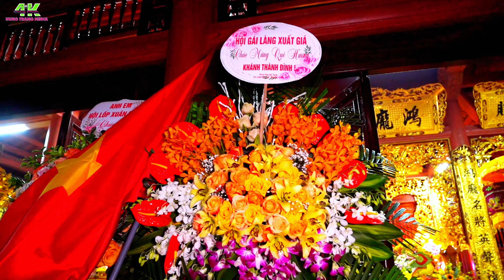LỄ KHÁNH THÀNH [ĐÌNH LÀNG XUÂN CHIẾM] |Hội Gái Làng Về dự | XÃ TRUNG NGUYÊN-HUYỆN YÊN LẠC - TỈNH VP